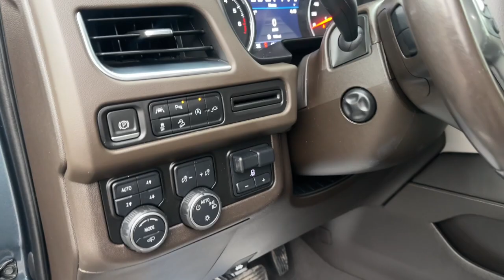2021 Chevrolet Tahoe Z71 Great Falls, Missoula, Helena, Billings, Kalispell MT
Pre-Owned 2021 Chevrolet Tahoe Z71 available at Great Falls Subaru located in 800 Central Ave, Great Falls, MT, 59401.
Stock#: J1182 - VIN#: 1GNSKPKDXMR367444

Servicing the Great Falls, Missoula, Helena, Billings, Kalispell area.

Hop into the  2021  Chevrolet Tahoe.  The Tahoe delivers the power and capability of a full-size SUV, state-of-the-art technology to keep you safe and connected, a serene cabin loaded with amenities, and impressive fuel efficiency. These are just some of the great options this vehicle comes with: Heated Steering Wheel
, Apple Carplay®/Android Auto®, Lane Departure Warning, Keyless Entry, HANDS-FREE LIFTGATE, Heated Driver Seat, Satellite Radio, Heated Mirrors, Power Liftgate, Lane Keeping Assist. Getting the job done feels good. Getting it done in upscale comfort feels even better. Drive the Tahoe.